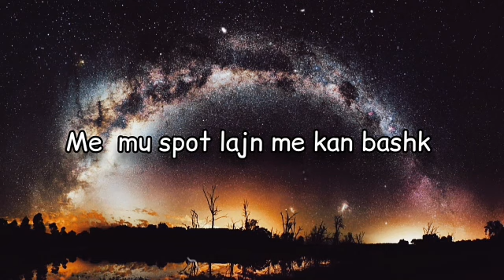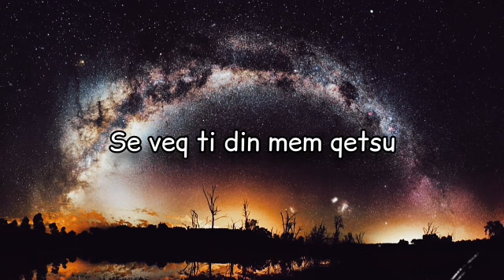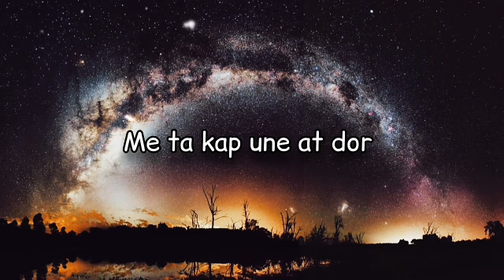Beni ~ Nuk t’Zavendsoj